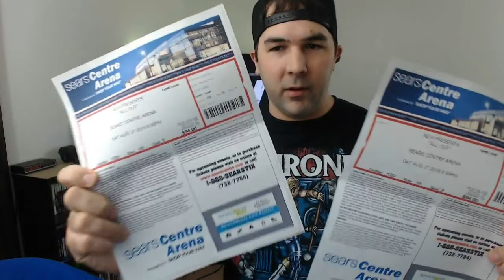AEW ALL OUT Predictions